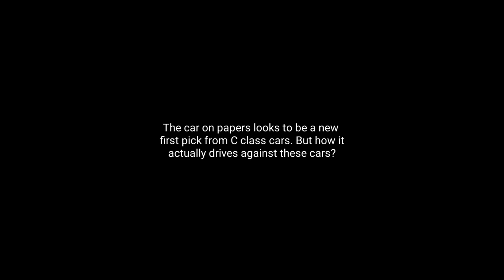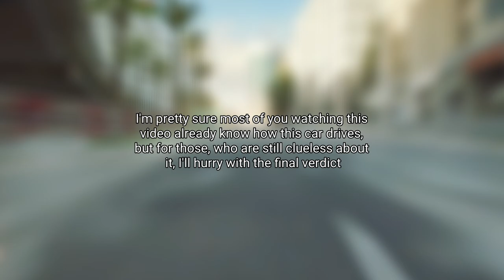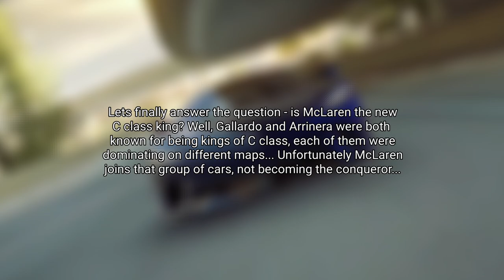ASPHALT 9 - MCLAREN GT vs LAMBORGHINI GALLARDO vs ARRINERA HUSSARYA - CAR COMPARISON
Here it is, the car comparison between Top class C manufacturers, the McLaren GT, Arrinera Hussarya and Lamborghini Gallardo. There's nothing much to add on, so I hope you will enjoy :)
Did you like it? Did you maybe dislike it? Are you going to spend on it? I'm curious about your thoughts on this :)